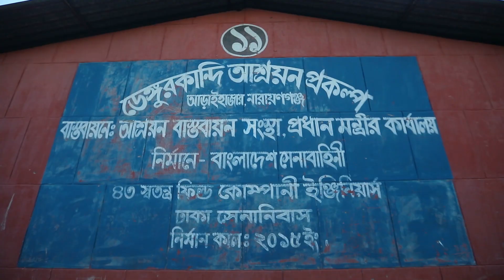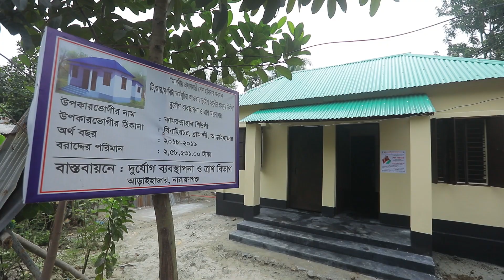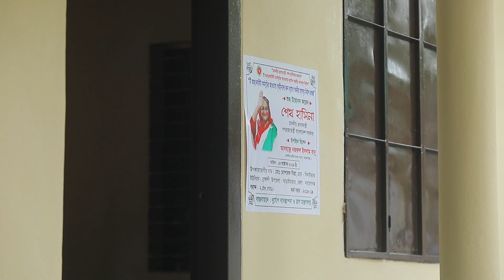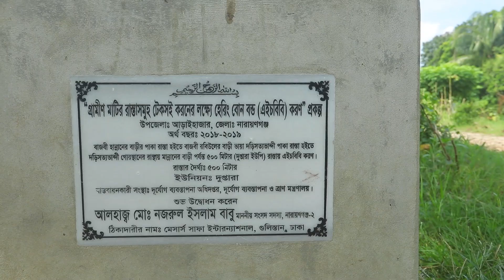প্রমান্যচিত্র- আশ্রয় | ASHROY Documentary | Disaster Management in Bangladesh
This Is a Disaster management Ministry Documentary film in Bangladesh.
Director : Karamot Ullah Biplob
Camera : M I Momin
Editing : Sakil Hossain
Production : Valo Prochar
On Air : 13 Oct 2019